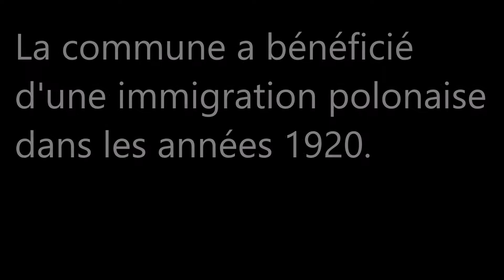Les Hauts-de-France / Pas-de-Calais (Lapugnoy)